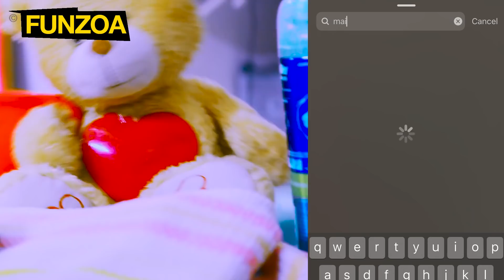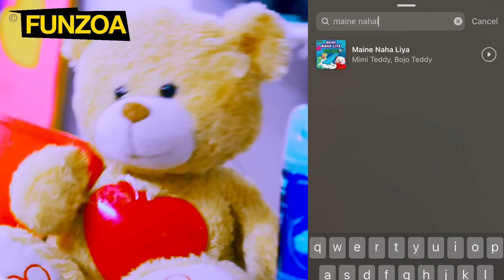MAINE NAHA LIYA - Bathroom Song | Mimi Teddy Bojo Teddy | Song Blast Series - Song 2 | Funzoa Songs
Funzoa brings you, your go-to Funny Bathroom Song "Maine Naha Liya" Song 2 from Song Blast Series by Funzoa Mimi Teddy & Bojo Teddy. MAINE NAHA LIYA Free Whatsapp File :